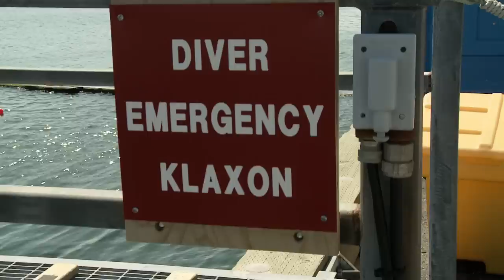Opening -- from Dive Emergency Procedures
The aim of this dramatic opening to Dive Emergency Procedures was to get students to pay attention and tune in to the upcoming lessons.  Did it work?

This clip is an excerpt from Dive Emergency Procedures, a training film we produced for the Department of National Defence in collaboration with the Fleet Dive Unit (Atlantic).  Thanks to all the divers who honestly shared their wisdom and experience to help make this video a truly effective training tool.